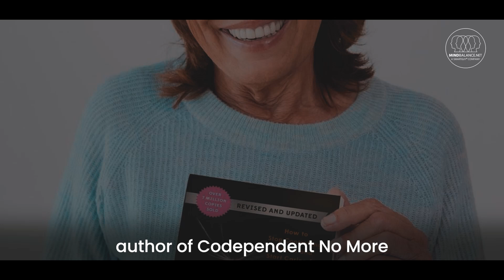Co-dependency - Hundreds of free videos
Co-dependency Co-dependency is a relational dynamic in which one partner becomes overly reliant on the other for emotional support, self-worth, or validation. While this can initially seem like a sign of closeness, co-dependency often leads to unhealthy patterns where one partner’s needs are prioritized at the expense of the other’s independence and emotional well-being. Therapist Melody Beattie, author of Codependent No More, explains, “Co-dependency is about control, and it happens when one person tries to control or ‘fix’ their partner in order to feel secure.”